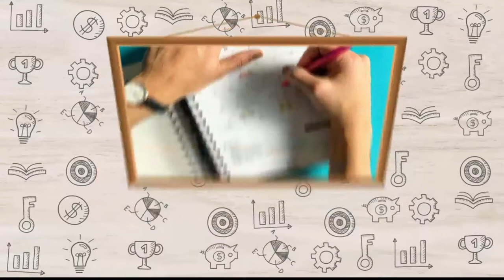Sibilino store y Ángel accesorios [Misión posible] Telemedellín